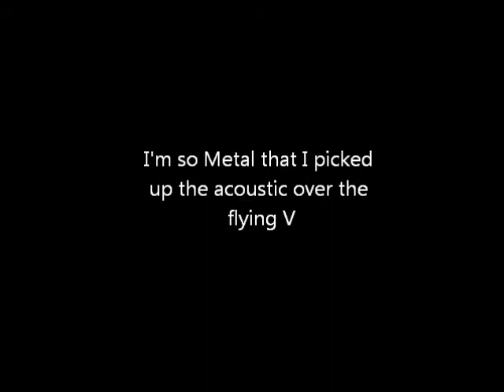"I'm So Metal" by Karl Pogue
A non-metal song about how totally metal I am.